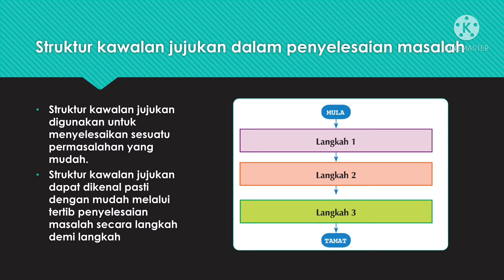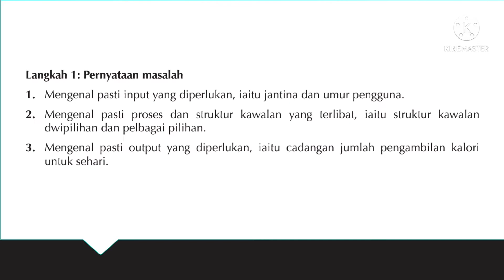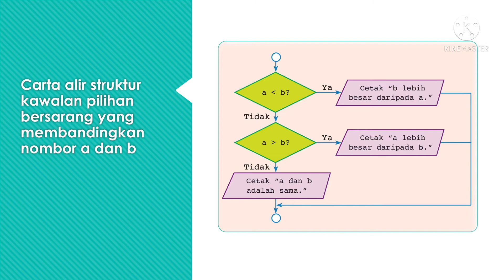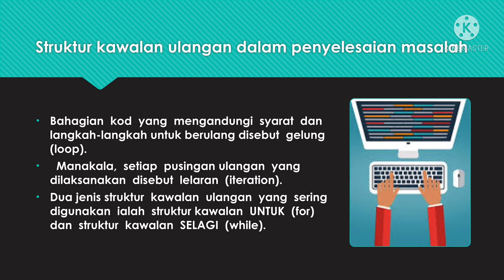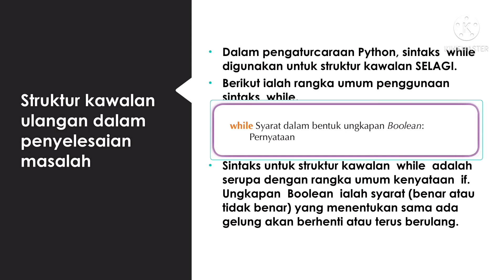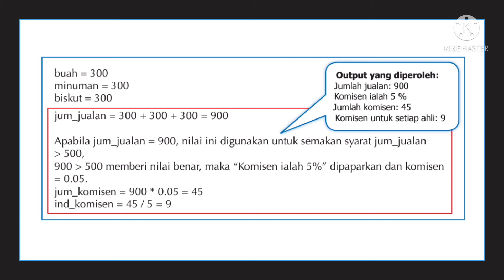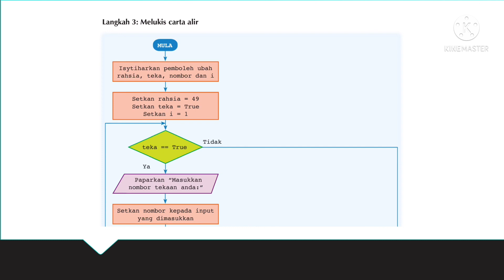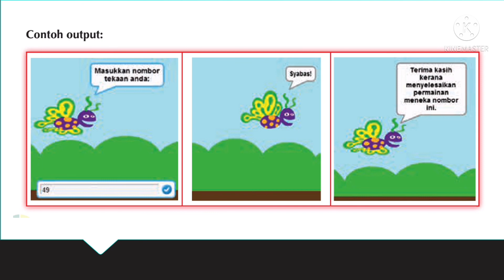Nota Asas Sains Komputer T2 KSSM 3.2 Struktur Kod Arahan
3.2 Struktur Kod Arahan
3.2.1 (i) Struktur kawalan jujukan dalam penyelesaian masalah
3.2.1 (ii) Struktur kawalan pilihan dalam penyelesaian masalah
3.2.1 (iii) Struktur kawalan pilihan bersarang dalam penyelesaian masalah
3.2.1 (iv) Struktur kawalan ulangan dalam penyelesaian masalah
3.2.2  Menguji atur cara dan membaiki ralat pada kod arahan yang dihasilkan
3.2.3  Atur cara yang melibatkan gabungan pelbagai struktur kawalan

Semoga bermanfaat ❤️
By NorazilaKhalid🌷